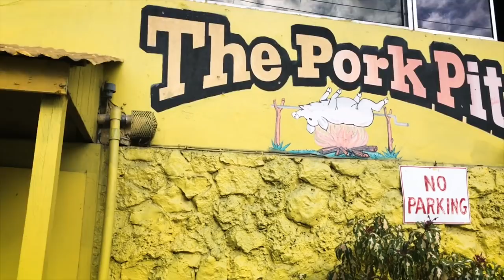Felicitas Then entdeckt die Karibik mit AIDA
Palmen, glasklares Wasser, weiße Strände und ganz viel Musik. All diese Dinge hatte ich schon vor meiner Reise mit der Karibik assoziiert. Über das dortige Essen wusste ich jedoch noch wenig. Umso spannender war es für mich, an allen Strandbuden und Straßenständen ganz besonders genau hinzuschmecken um festzustellen: Wie schmeckt eigentlich die Karibik?